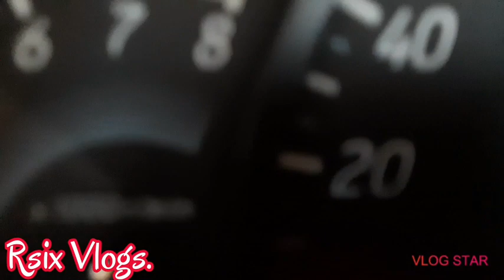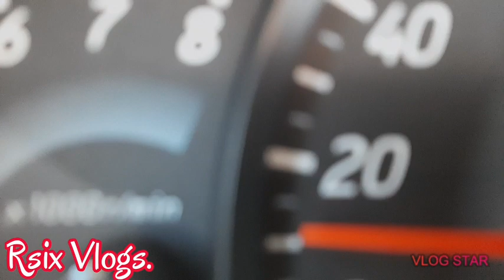LOCKDOWN Update sa Rosales, Pangasinan (Going to Palawan)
Video taken last March 31, 2020